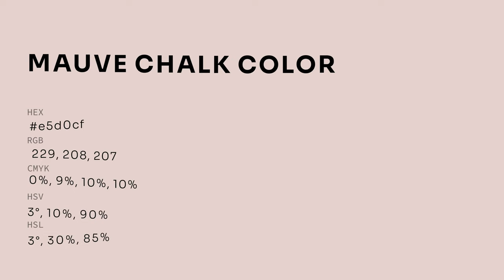Mauve Chalk color e5d0cf hex color - Red color - Cool color e5d0cf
What color is Mauve Chalk ? e5d0cf hex color - Red color - Cool color e5d0cf

Hex e5d0cf Color Code is also known as Mauve Chalk color.

Hex e5d0cf Color code in RGB color code model is created after adding 89.80% red color, 81.57% green color and 81.18% blue color.
Hex e5d0cf Color code in CMYK color (process color) code model is generated after subtraction of 0% cyan, 9% magenta, 9% yellow and 10% black.